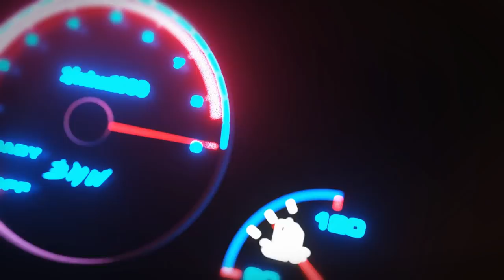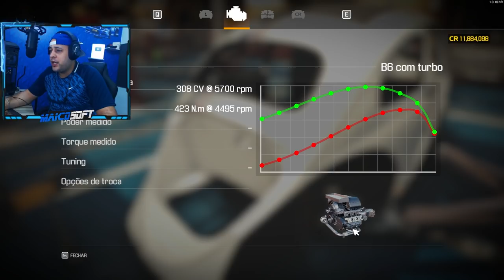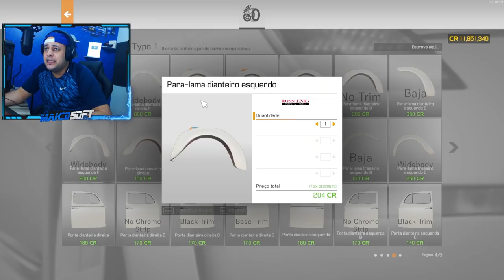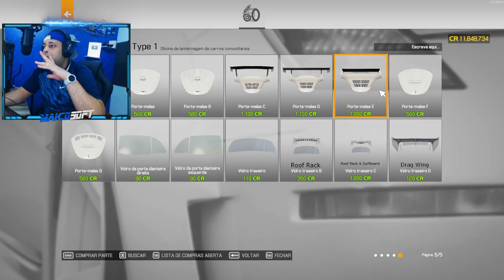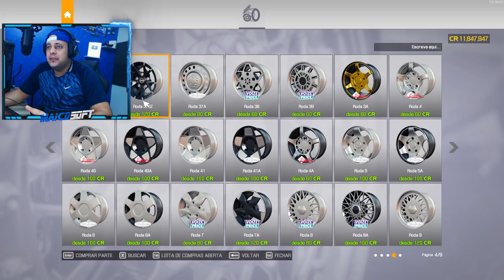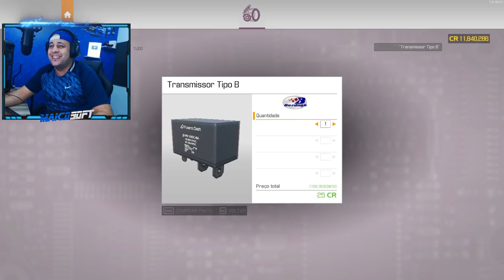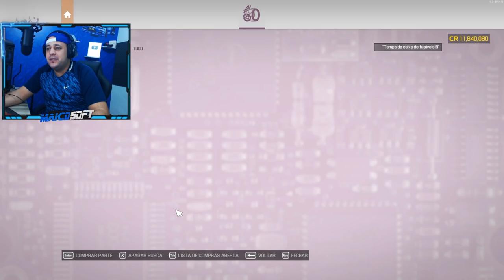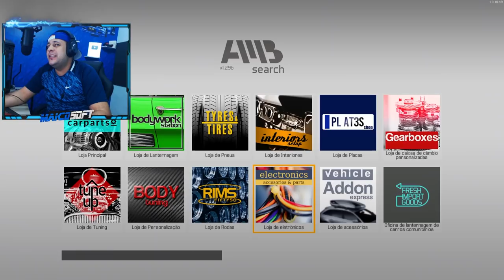O FUSCÃO REBAIXADO de ARO 21 com MOTOR BOXSTER TURBO de 500 CAVALOS - CAR MECHANIC SIMULATOR 2021